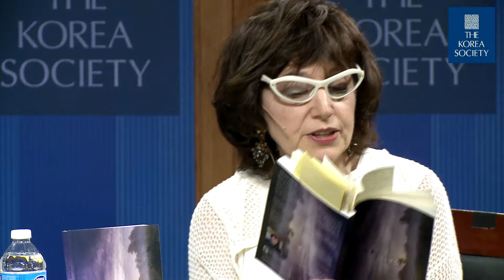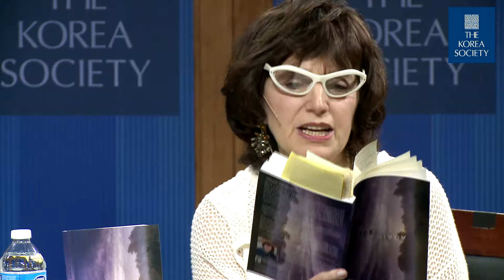Classics Reimagined with authors Adrienne Leslie & Patricia Park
June 2, 2015 - Authors Adrienne Leslie and Patricia Park discuss and read from Alice Again and Re Jane, contemporary retellings that pay homage to Alice in Wonderland and Jane Eyre, but with a Korean-American twist. These new love stories about identity and culture are just in time for summer beach reading!

Produced, Directed, and Edited by Peter Stuehmke.